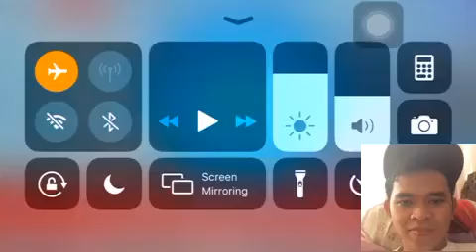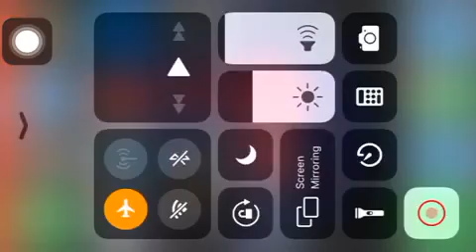spiderman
Please Watch Amazing spiderman be amazed !